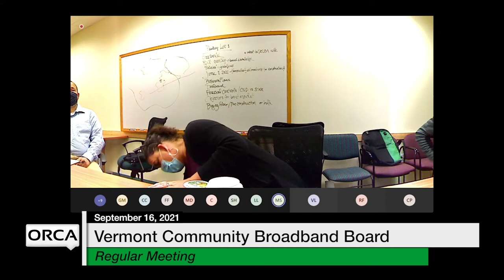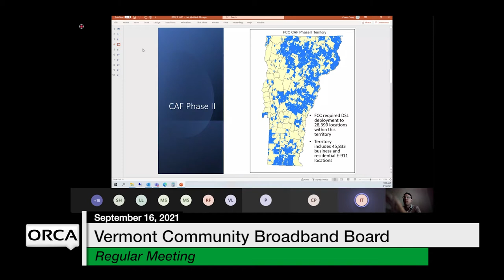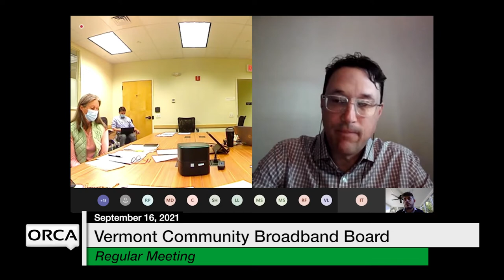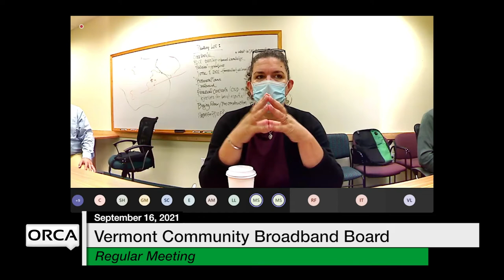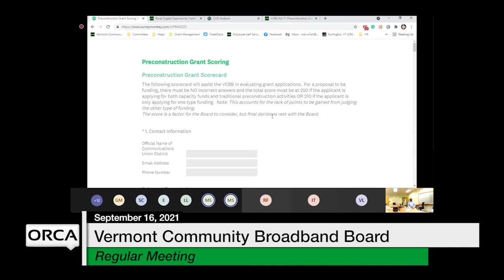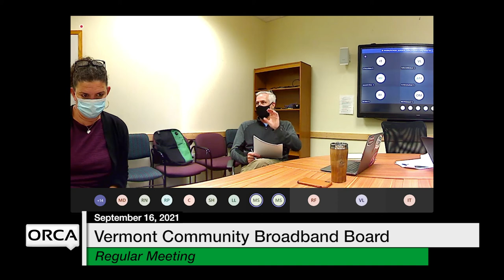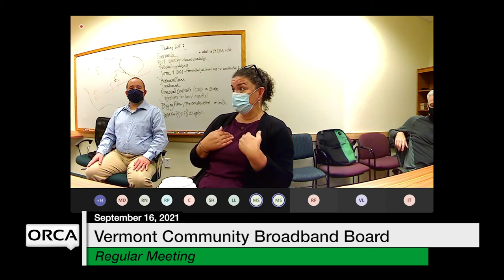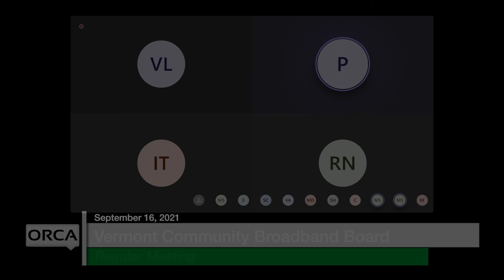Vermont Community Broadband Board - September 16, 2021 [VCBB]